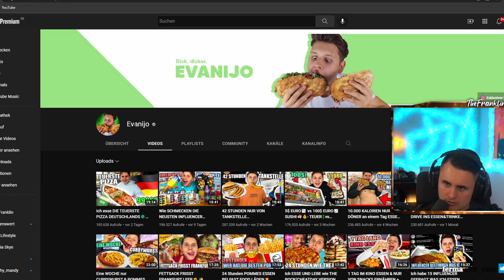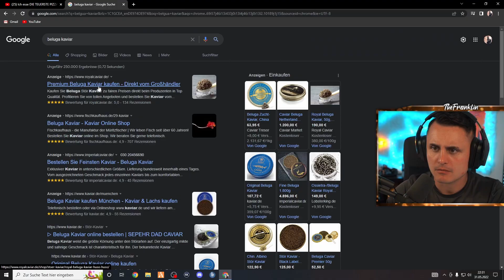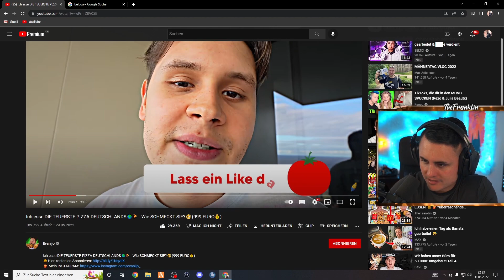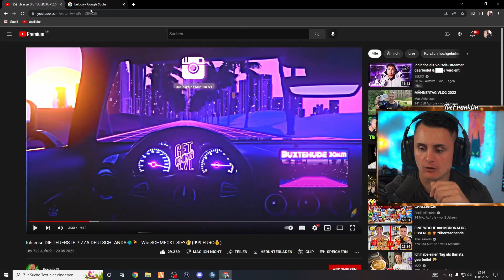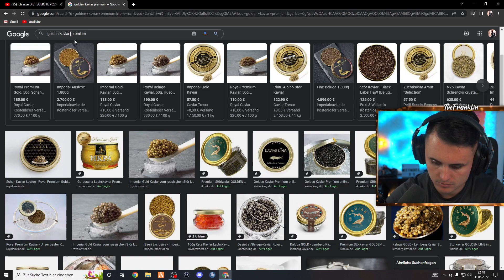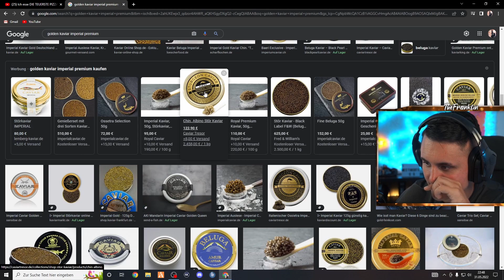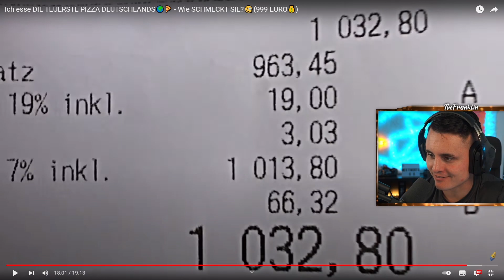ER hat wirklich die TEUERSTE PIZZA in DEUTSCHLAND BESTELLT 🤯🍕🇩🇪 I The Franklin Reaktion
Ich esse DIE TEUERSTE PIZZA DEUTSCHLANDS🌍🍕 - Wie SCHMECKT SIE?🧐(999 EURO💰)

Hier gehts zu AirUp (Trinken mit Geschmack, ohne Kalorien, ohne Zusatzstoffe): ᵂᴱᴿᴮᵁᴺᴳ

ᵂᴱᴿᴮᵁᴺᴳ